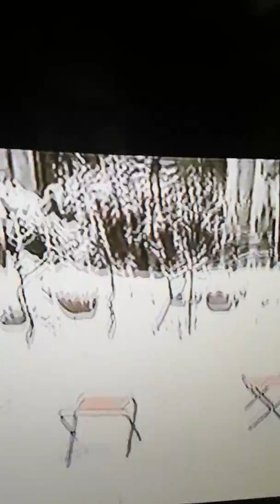hahaha nag laro kmi ng snow parang mga bata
lalo n ako ,,,# hi sis.. n miss ko lng